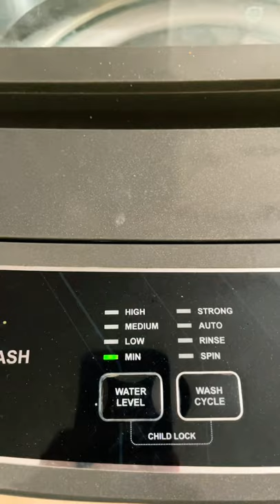WHAT IS KGs IN WASHING MACHINE